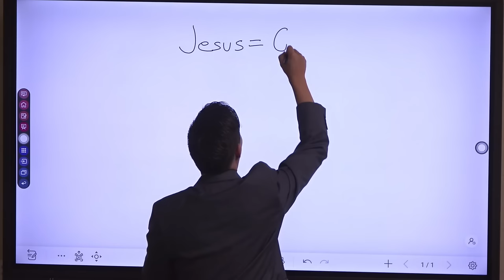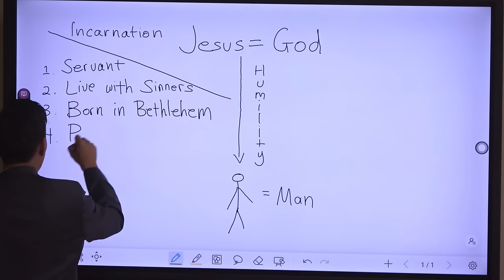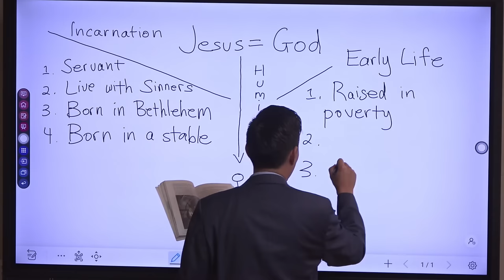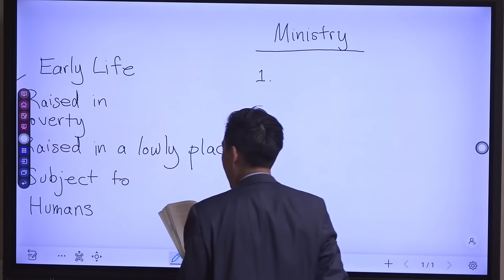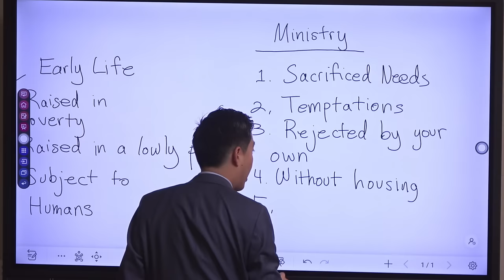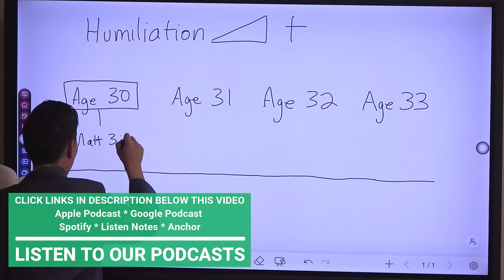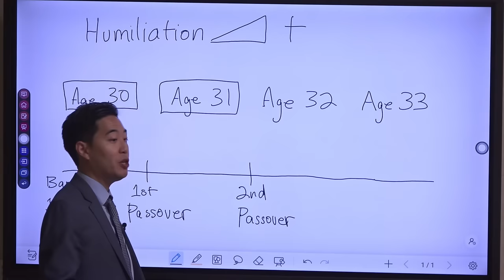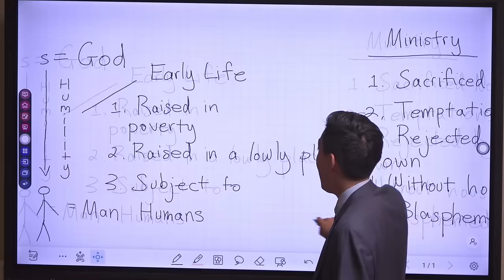God Humiliated by Humans! | Beginner's Discipleship#66 | Dr. Gene Kim